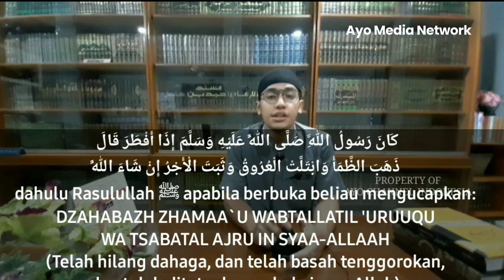AYO NGABUBURIT BARENG USTADZ | Doa Buka Puasa Ramadhan Sesuai Hadits Shahih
Berikut ini penjelasan mengenai doa buka puasa berdasarkan hadits shahih yang disampaikan oleh Ustadz Aziz R Galih Permana, S.Pd, selaku Ketua Yayasan Ma'had Abu Aziz.